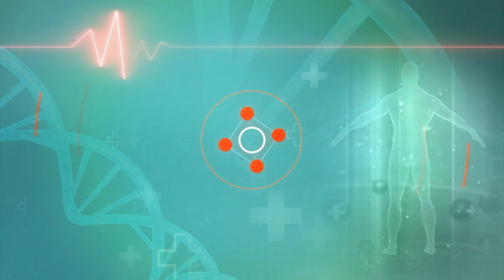Drink fresh Juice in Diabetes: गर्मी में डायबिटीज मरीज पियें घर के बने जूस | INDIA NEWS HEALTH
गर्मियों के मौसम में आम का पन्ना नहीं पिया तो फिर क्या पिया... डायबिटीज पेशेंट वैसे तो आम खाने से परहेज करते हैं. क्योंकि इससे शुगर तेजी से बढ़ता है. लेकिन समर ड्रिंक के तौर पर कच्चे आम का पन्ना पिया जा सकता है. ये सेहत के लिहाज से काफी गुणकारी होता है. आम का पन्ना बनाने के लिए कच्चे आम को उबाला जाता है और इसमें जीरा, पुदीना, काला नमक और थोड़ी सी चीनी का प्रयोग किया जाता है. शुगर के मरीज बिना चीनी के भी आम के पन्ना का लुत्फ उठा सकते हैं
If you did not drink mango panna in the summer season, then what did you drink? Diabetic patients generally refrain from eating mangoes. Because it increases sugar rapidly. But raw mango panna can be drunk as a summer drink. It is very beneficial in terms of health. Raw mangoes are boiled to make mango panna and cumin, mint, black salt and a little sugar are used in it. Sugar patients can also enjoy mango panna without sugar.